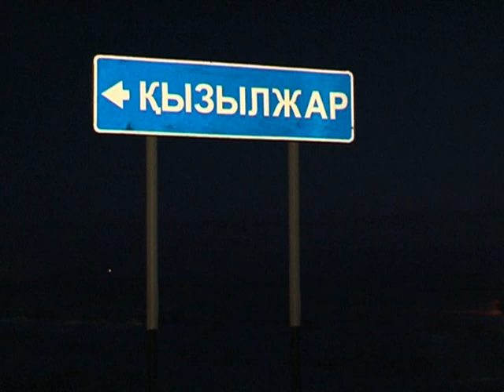Мы с Максом остановили крутую тачку...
Жители села «Қызыл жар»  отчаявшись законным путем получить свою зарплату за несколько месяцев на местной птицефабрике, перекрыли международную трассу Павлодар-Омск.  Буквально на следующий день долги по заработной плате были погашены...
Однако сельчане не сомневаются, что если бы не Двадцатилетие независимости Казахстана и не предстоящие выборы,  то не видать бы им своих денег...